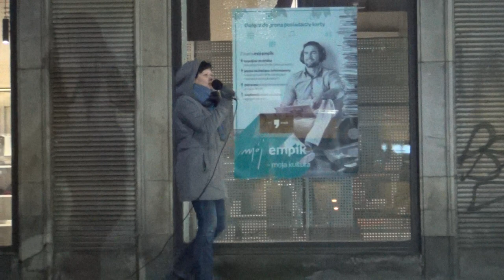KOŚCIÓŁ MOCY-EWANGELIZACJA ULICZNA:Agnieszka Smoczyńska(W-wa,26.01.2018)A.A.Cerońscy